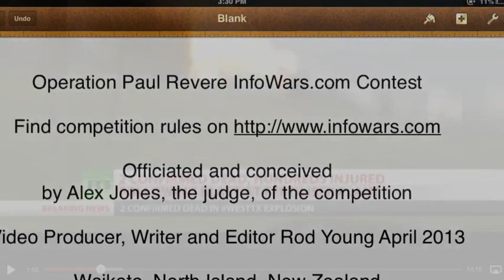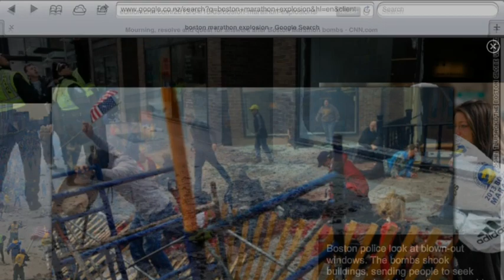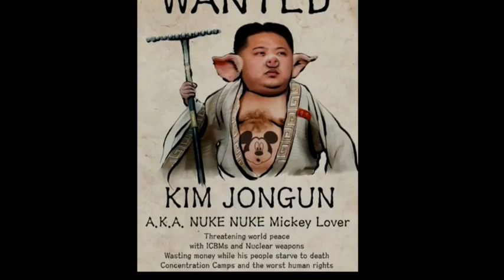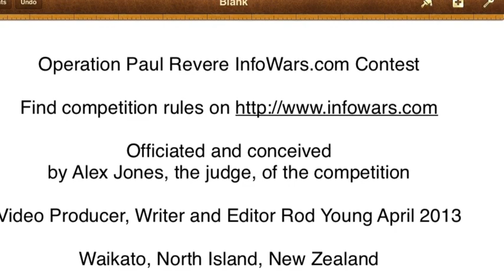Fertilising Terror In Texas (Operation Paul Revere Infowars.com Competition)